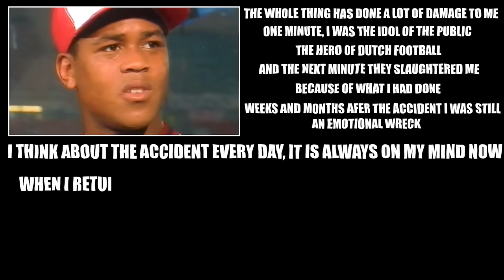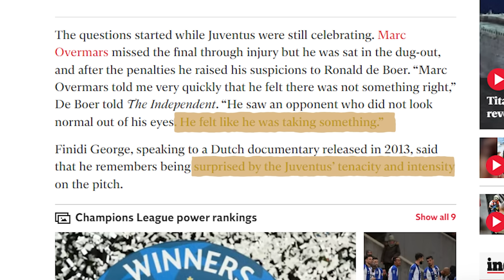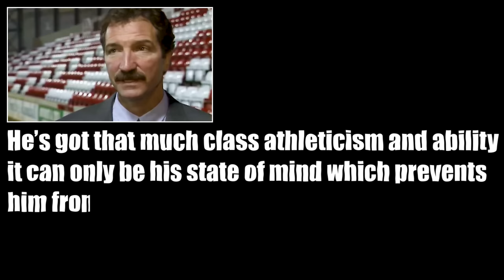Patrick Kluivert: The Striker who Wrestled with Greatness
In this video, we take a deep dive into the incredible career of Patrick Kluivert, one of football's most legendary figures. From his early days as a talented young striker in the Dutch league, to his unforgettable moments on the international stage, Kluivert left an indelible mark on the game.

Through rare footage and exclusive interviews, we explore Kluivert's rise to fame as a player, his multiple triumphs with clubs such as Ajax and Barcelona , as well as his most defining moments with the Netherlands national team.